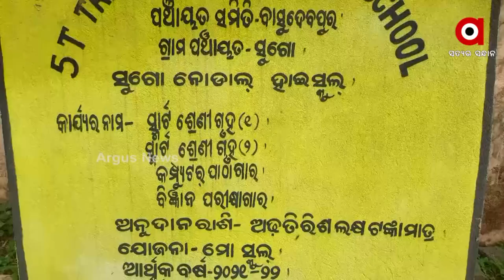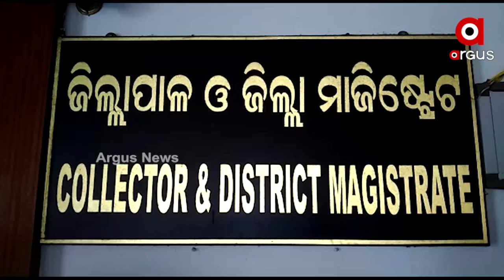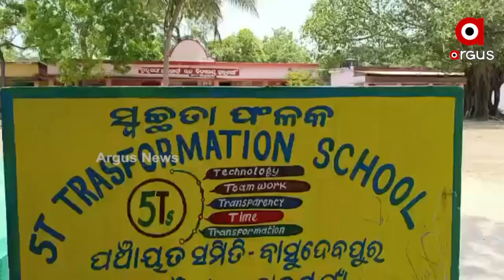କୋଟି କୋଟି ଟଙ୍କା ବ୍ୟୟରେ ନିର୍ମିତ ହେଉଥିବା ବିଦ୍ୟାଳୟର ସ୍ଥାୟୀତ୍ବ କେତେ ?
ବିଦ୍ୟାଳୟ ଗୁଡିକୁ 5T ରେ ରୂପାନ୍ତରିତ କରାଯାଇ ବିଦ୍ୟାଳୟର ସୌନ୍ଦର୍ଯ୍ୟ କରଣ କରାଯାଉଛି । ଆଉ ଏଥିପାଇଁ ସରକାରଙ୍କ ତହବିଲରୁ ଖର୍ଚ୍ଚ ହେଉଛି କୋଟି କୋଟି ଟଙ୍କା । ହେଲେ ଠିକାଦାର ଓ ବିଭାଗୀୟ ଅଧିକାରୀଙ୍କ ମଧୁଚନ୍ଦ୍ରିକାରେ ଲକ୍ଷ ଲକ୍ଷ ଟଙ୍କା ବାଟମାରଣା ହେଉଛି । ଉନ୍ନତମାନର କାମ ବଦଳରେ ନିମ୍ନ ମାନର କାମ ସାରି ଲକ୍ଷ ଲକ୍ଷ ଟଙ୍କା ଆତ୍ମସାତ କରାଯାଉଥିବା ଅଭିଯୋଗ ହେଉଛି । ଭଦ୍ରକ ବାସୁଦେବପୁରରୁ ଦେଖିବା ଏହି ରିପୋର୍ଟ